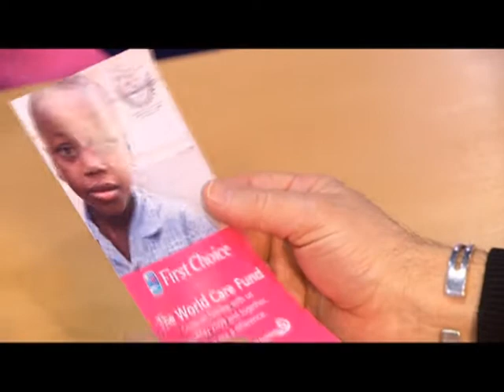JP Morgan corp